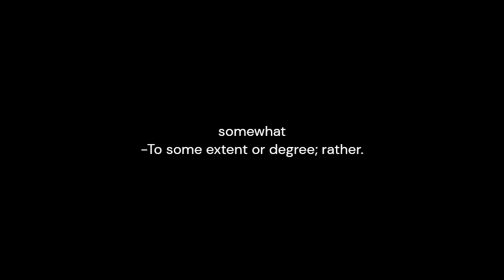somewhat -meaning and pronunciation-